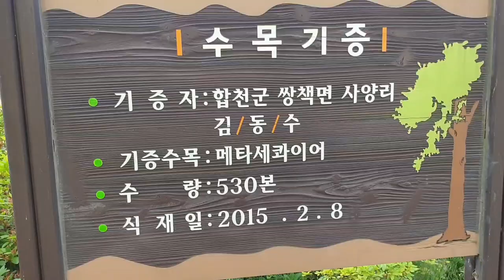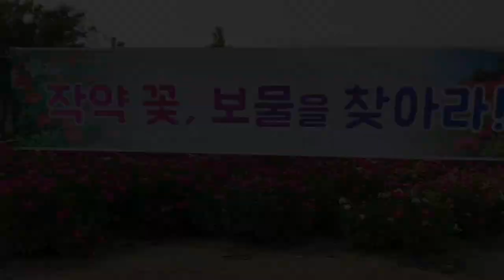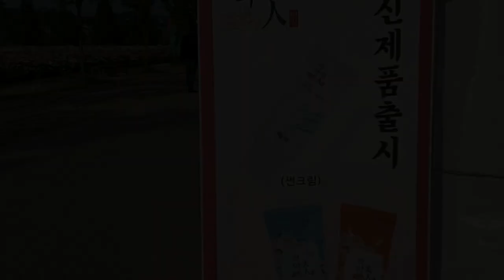작약꽃이 천지삐까리인데 다녀왔어요#6천평#함박꽃